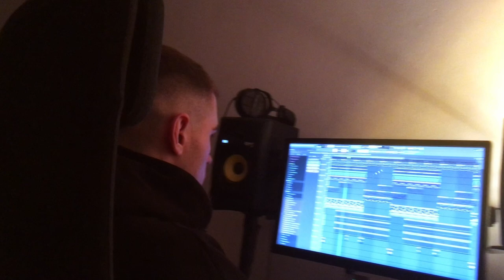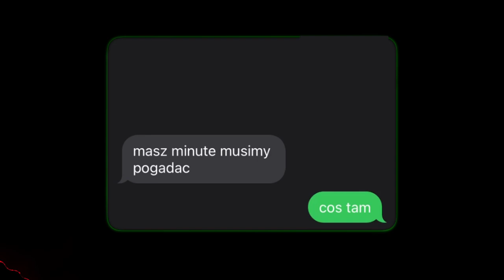bierz to+twarde gowno